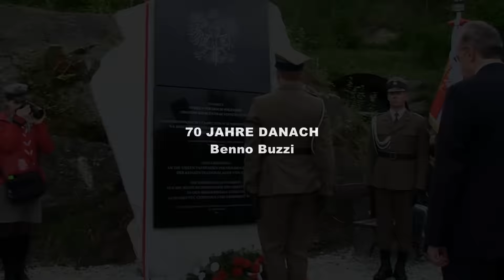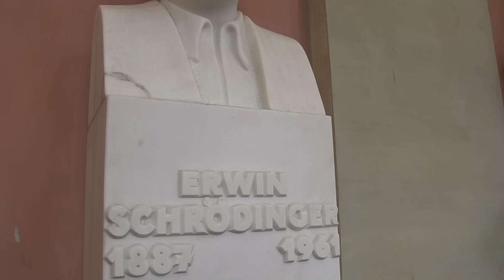Das war die LM.2016/1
Verband österreichischer Film-Autoren (VÖFA)
Trailer aller Filmbeiträge - Landesmeisterschaft Region 1/2016
Filmischer Rückblick während der Preisverleihung 5.3.2016